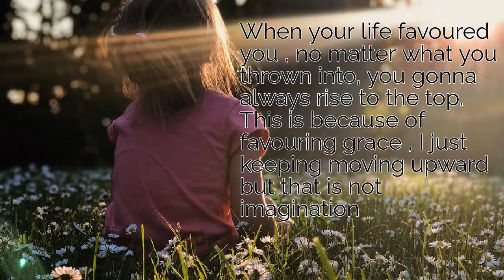IMAGINATION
Google -cavarunmgupta